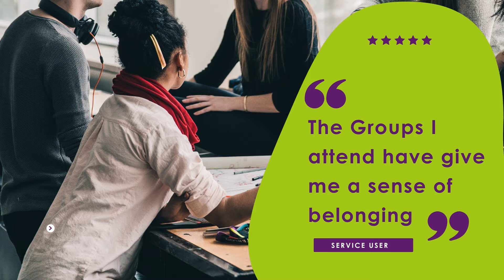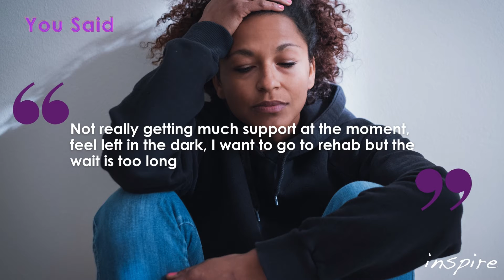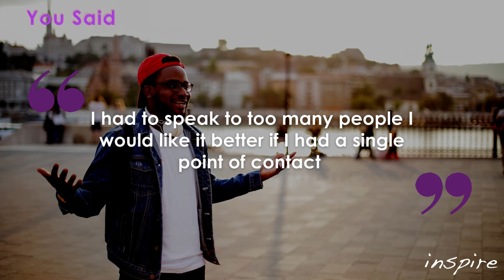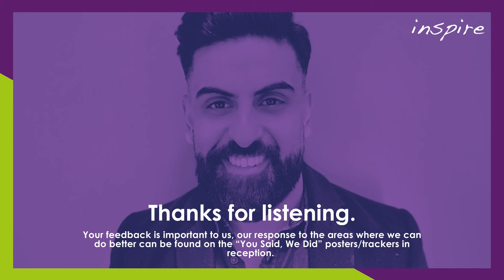You Said We Did Video September 2021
Watch our September "You Said, We Did" video.

We gather all of the comments and feedback through our ever hard working Service User Reps and Volunteers here at Inspire and put them questions to Inspire staff and management.

Got a question or something you would like to say? Your feedback is important to us, our response to the areas where we can do better can be found on the “You Said, We Did” posters/trackers in reception.